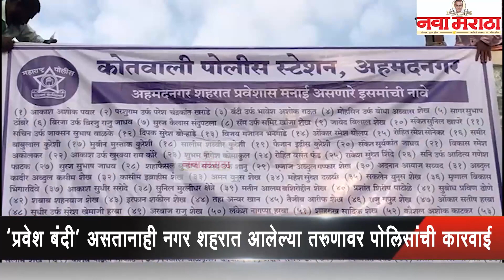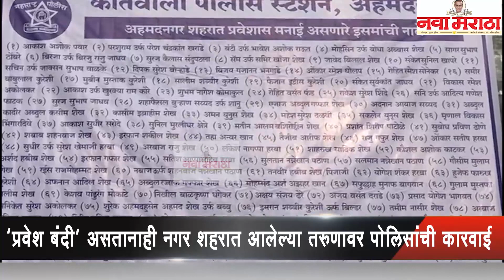‘प्रवेश बंदी’ असतानाही नगर शहरात आलेल्या तरुणावर पोलिसांची कारवाई